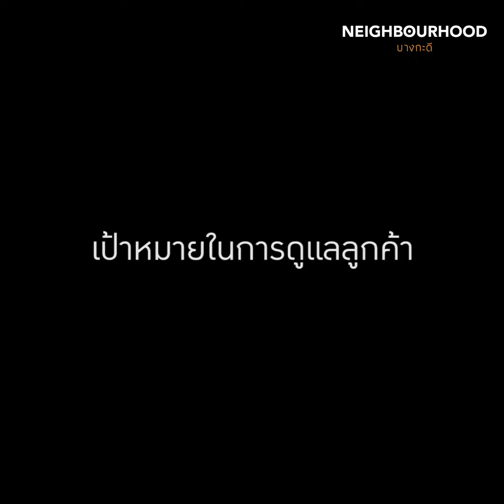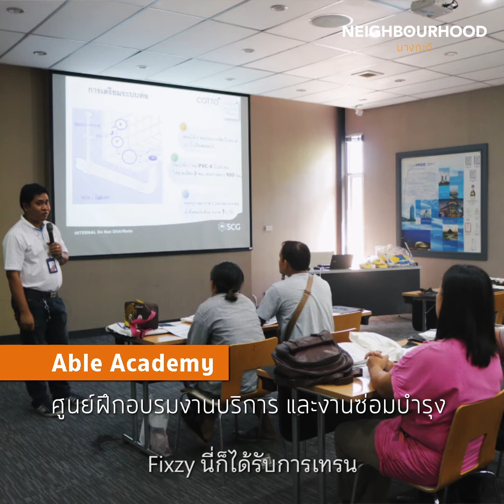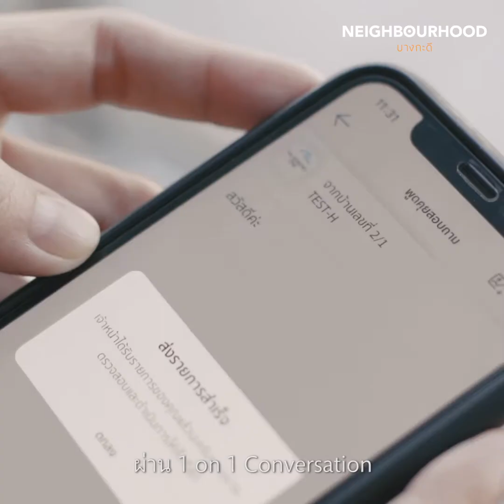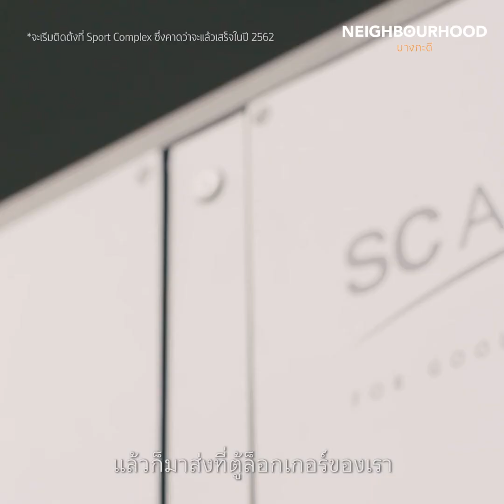What’s in Neighbourhood บางกะดี? | EP.3 “ดูแลแบบคนรู้ใจ”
พบกับ “พี่ดิว” สุดารัตน์ เจริญเกตุมงคล หัวหน้าสายงานบริหารลูกค้าและพัฒนาธุรกิจอย่างยั่งยืน ที่จะมาบอกเล่าเกี่ยวกับการดูแลลูกค้าด้วยบริการ และกิจกรรมหลังการขายต่างๆสำหรับลูกค้าครอบครัว SC Family ภายใน Neighbourhoodบางกะดี ครับ
ไม่ว่าจะเป็น SC Able บริษัทที่ดูแลบริการหลังการขายแบบครบวงจร, Fixzy แอพฯค้นหาช่างมืออาชีพ, บ้านรู้ใจ แอพพลิเคชันที่เปิดตัวกับ 4 feature แรก, Smart Locker ตู้อัจฉริยะสำหรับรับและส่งพัสดุ รวมไปถึงกิจกรรมต่างๆที่จะนำมาสานต่อในโครงการอย่าง ฟาร์มรัก ปลูกผัก ปลูกเพื่อน และ สร้างมิตรชิดรั้ว ครับ
สำหรับรายละเอียดต่างๆจะเป็นอย่างไร ติดตามได้ที่วิดีโอนี้เลยครับ